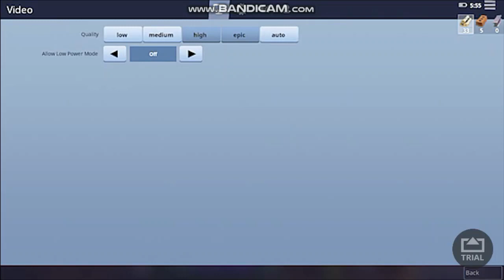MY FIRST KILL EVER ON FORTNITE - FORTNITE: BATTLE ROYALE - EPISODE 4!!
TO SEE MORE FORTNITE GAMEPLAYS! THAT'S JUST THAT YOU MUST DO!!